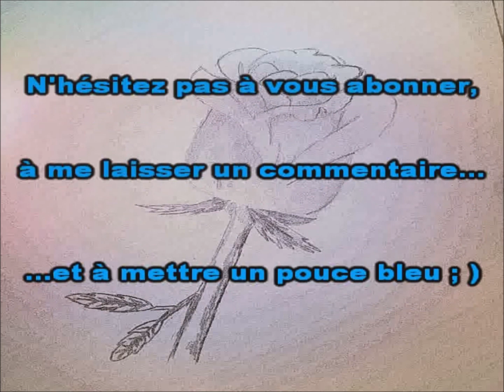NAIL ART MODELE SIMPLE (DE MOI) NOIR ET ROUGE | JUST LOVESMILE